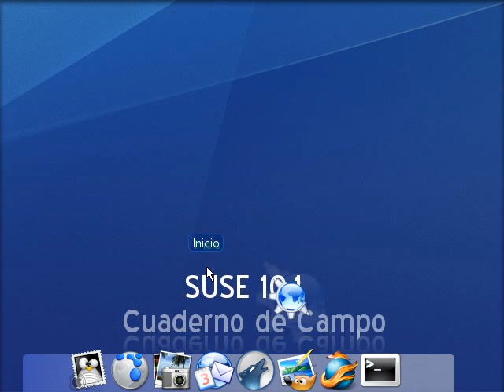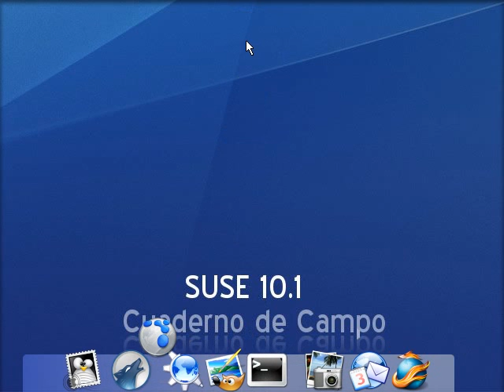Kiba-dock & Beryl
Barra de tareas en desarrollo para XGL con simulación de propiedades físicas de colisión, friccón, elasticidad... un divertido fronton de iconos